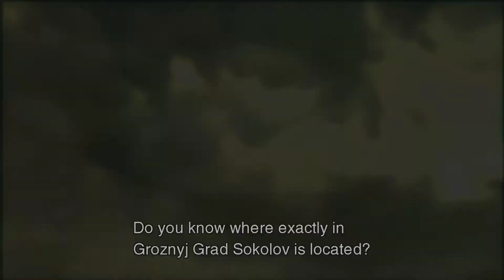Metal Gear Solid 3: Snake Eater HD Playthrough Part 6 - Climbing Mountains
Step into the world of gaming like never before - no commentary, just pure gameplay! 🗨️👍 Your engagement fuels our passion and keeps us rolling out more of this unfiltered gaming goodness. 🎮🔥

From pixelated worlds to iconic challenges, our videos cover the gems of yesteryears. Action-packed, heartwarming, and visually charming—take your pick and relive the golden era of gaming. 🎬 So relax, soak in the vintage gaming vibes, and join us on this journey to relive the magic. 🌟🎮 And hey, your support even helps us add Portuguese subtitles, ensuring these classics are enjoyed by gamers around the world! 🌍🇵🇹 Your thumbs up are our motivation!